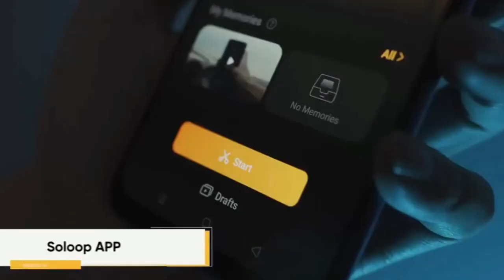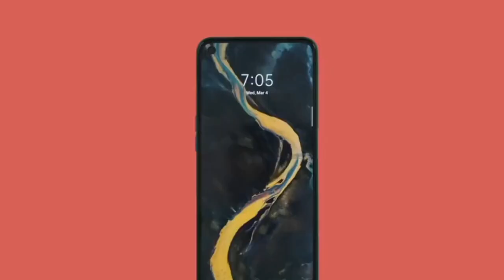Realme Narzo 10 & 10A confirm Launch Date | Specification | Budget Gaming phone 🤔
REALME লঞ্চ করতে চলেছে Realme Narzo 10 & 10A | আজ আমরা এই ফোন টি নিয়ে আলোচনা করব |